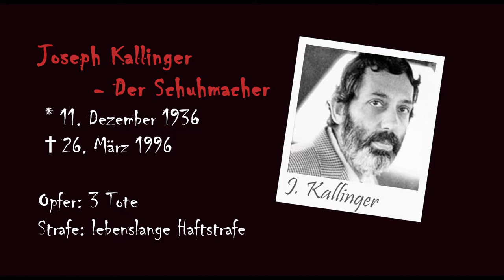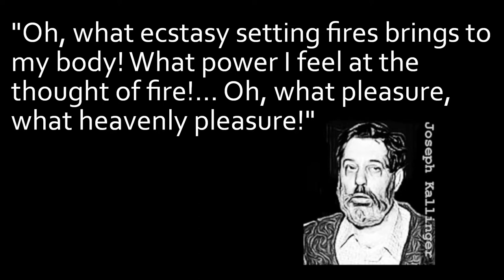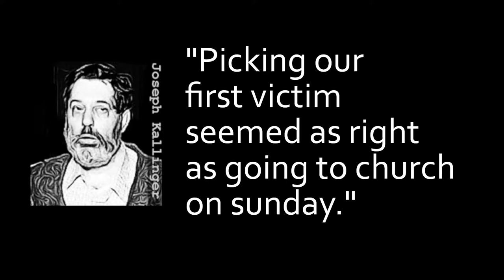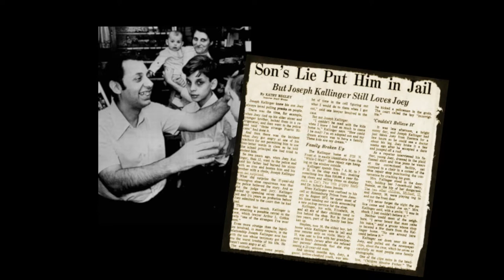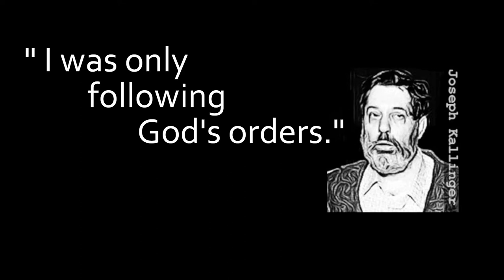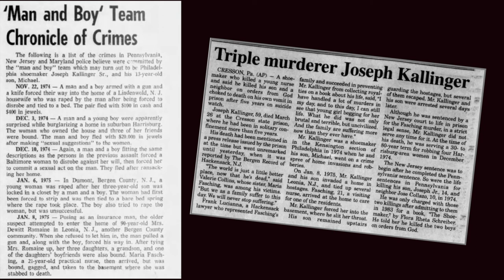Menschliche Abgründe: Der Serienmörder Joseph Kallinger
In der Reihe "Menschliche Abgründe" wollen wir uns mit der wahren, düsteren Seite der Menschheit befassen. Hier soll es um erschreckende Experimente, schaurige Foltermethoden und um Psychopathen und Serienmörder gehen. In der heutigen Folge: Der amerikanische Serienmörder Joseph Kallinger, der gemeinsam mit seinem Sohn Michael drei Menschen umbrachte, darunter seinen eigenen Sohn Joseph jr. Und auch sonst hat dieser Serienmörder eine... nun ja, sagen wir "interessante Persönlichkeit".

Quellen:

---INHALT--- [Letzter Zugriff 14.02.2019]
„Die große Enzyklopädie der Serienmörder“ von Michael Newton, 5. Auflage, Leopold-Stocker Verlag, Graz, 2009

Thanks to the Creators!